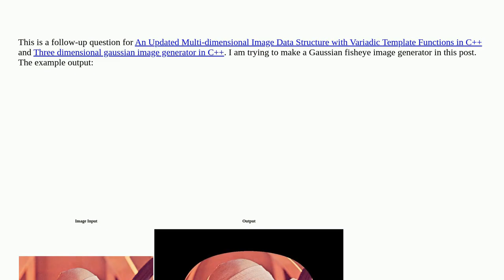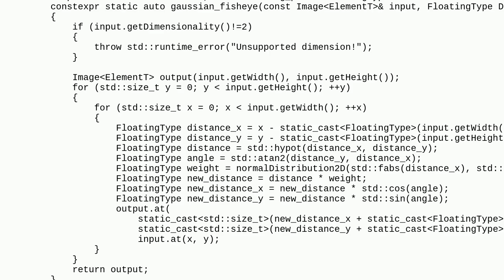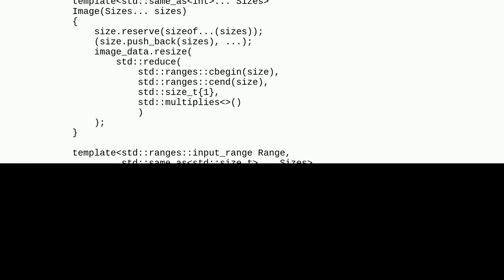Codereview: Gaussian Fisheye Image Generator Implementation in C++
Gaussian Fisheye Image Generator Implementation in C++

A special thanks goes out to the community

  algorithm image c++ c++20 template